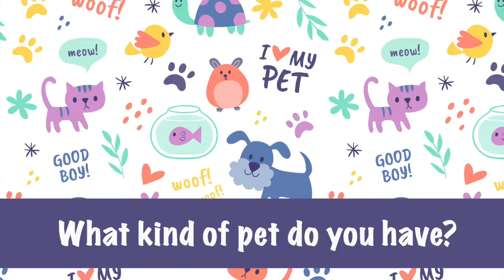Pet vocabulary | Learn English for kids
🇱🇷Liam teaches you new vocabulary about pets.

In this video he's going to teach you :
1. Different kids of pets
2. Words about his dog Laska

🇫🇷Liam va vous enseigner de nouveaux mots en anglais sur les animaux de compagnie

Dans cette vidéo, ils vous vous apprendre :
- Différents noms d'animaux de compagnie
- Vocabulaire relatif à son chien Laska

🇱🇷Five English teaches to your kids how to play, do some crafts or cook, in English.
Because we think learning a language, it isn't staying indoors, in a classroom. It has to be an adventure where it's fun to learn!

🇫🇷Five English apprend à vos enfants à jouer, bricoler, cuisiner en anglais. Apprendre une langue, ce n'est pas rester dans une salle de classe. C'est partir à la découverte de nouveaux mots, expressions en anglais.

Music from Youtube Always Be My Unicorn